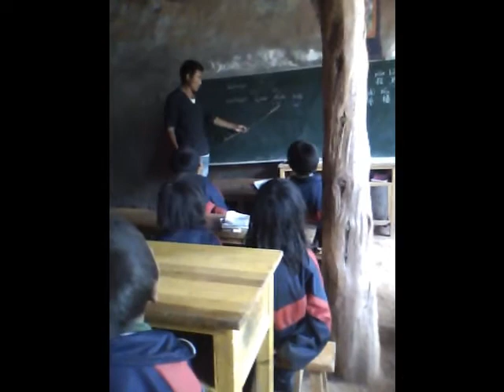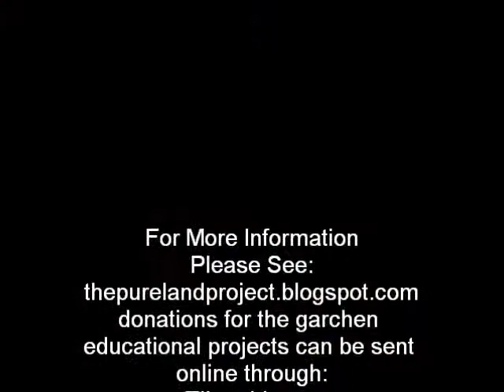school video.wmv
this video shows the gar schools project recorded 2010